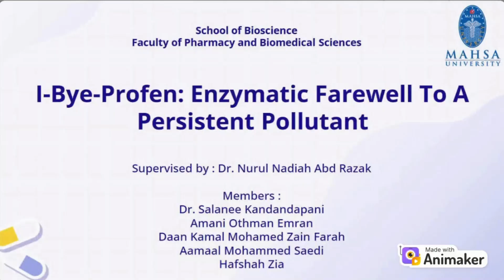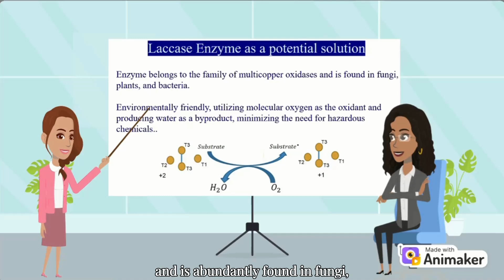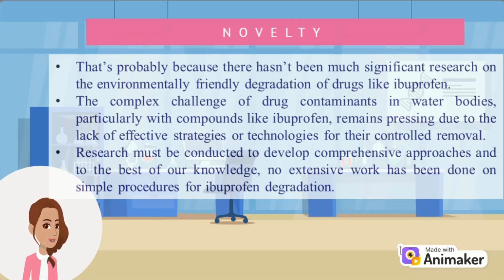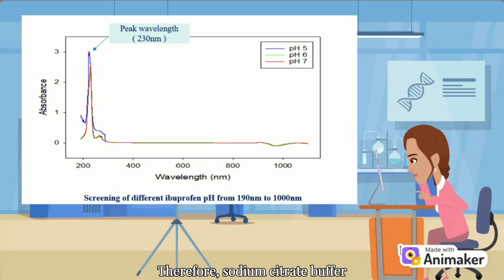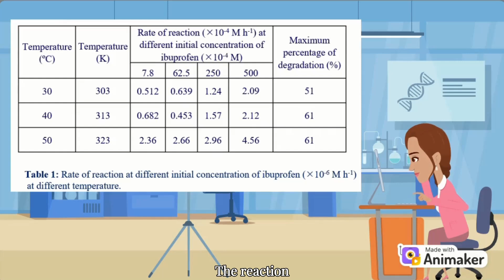772 I-Bye-Profen: Enzymatic Farewell To A Persistent Pollutant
Title : I-Bye-Profen: Enzymatic Farewell To A Persistent Pollutant
Supervisor : Dr. Nurul Nadiah Abd Razak
Project Leader : Daan Kamal Mohamed Zain Farah
Members : Dr. Salanee Kandandapani, Amani Othman Emran, Aamaal Mohammed Saedi & Hafshah Zia
Institution : MAHSA University